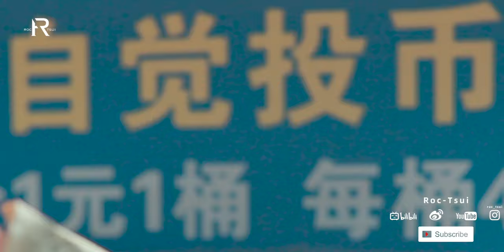具有生活時尚感的復古單品-H&K復古背包：胡椒鹽美軍布与馬兒一起野餐更配！淺談vintage和archive以及找到自己的風格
感谢你的耐心看完我的视频，請隨意使用倍速播放
出镜品牌及单品：H&K Leather Workshop
S30 ArmyTent*
G70 Pepperandsalt
Horween Dublin零钱包【福利
Horween Chromexcel钥匙包【福利
刺绣patch x2【福利

camera：EOS R
editing：FCPX